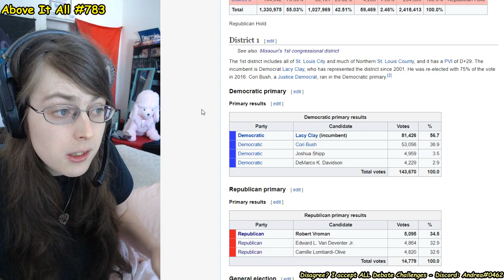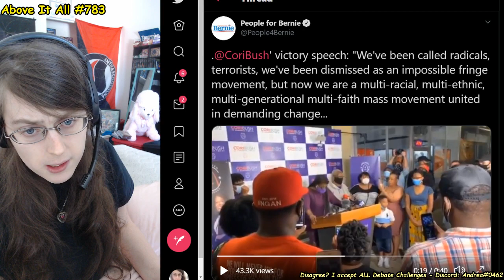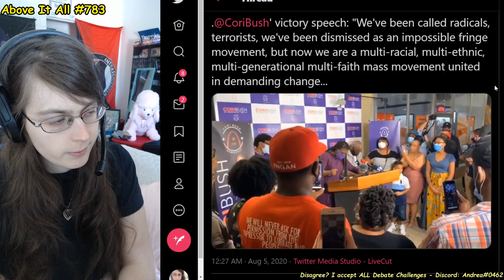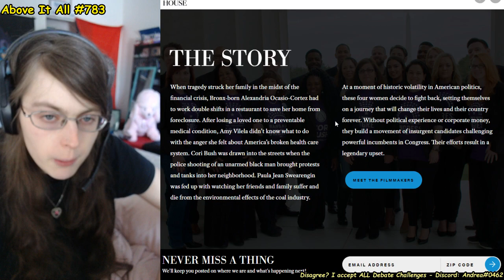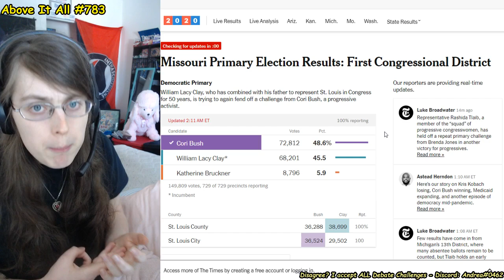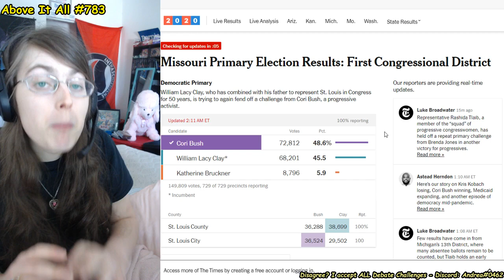Ferguson Activist Cori Bush Wins In MO-1, Delivers Great Victory Speech | Above It All #783